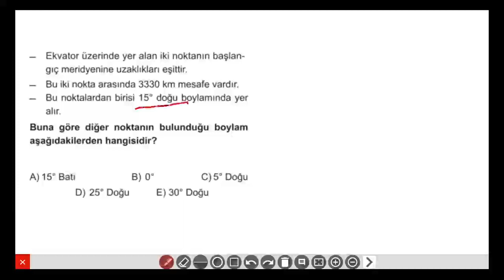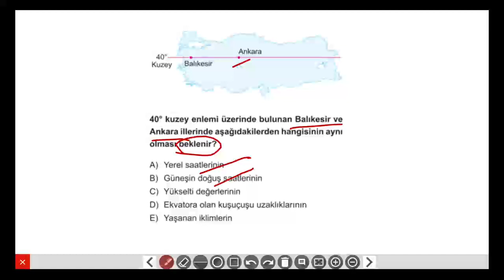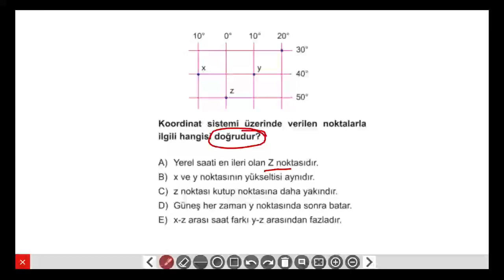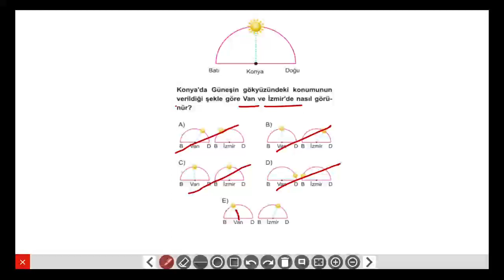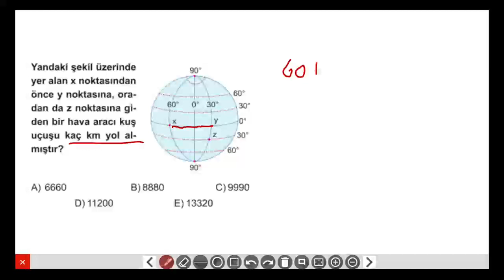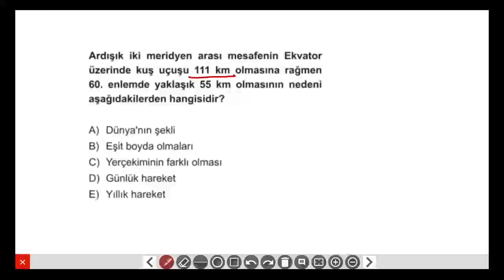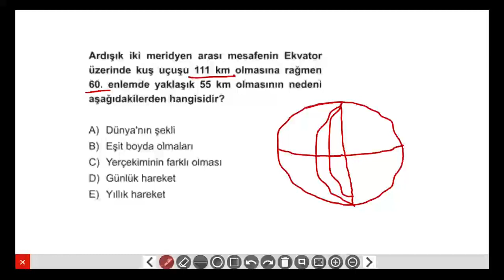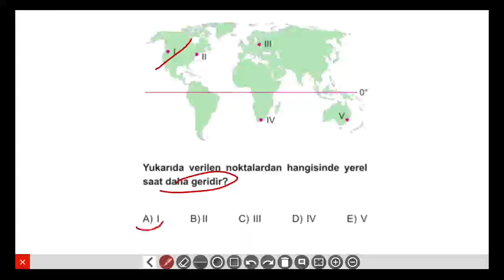TYT Coğrafya Soru Bankası - Doğal Sistemler Hayali Rehberler Test 2